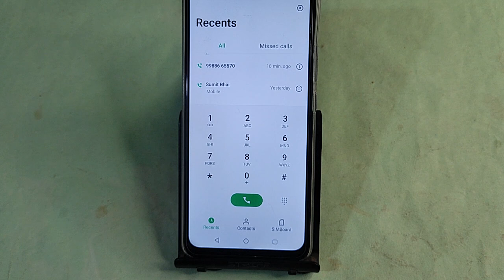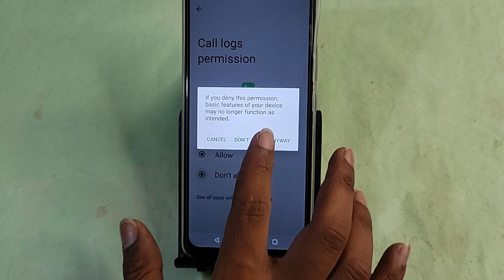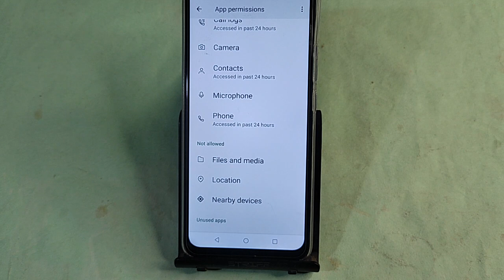Infinix Hot 40i me call ended problem theek kaise karen, how to solve call ended problem